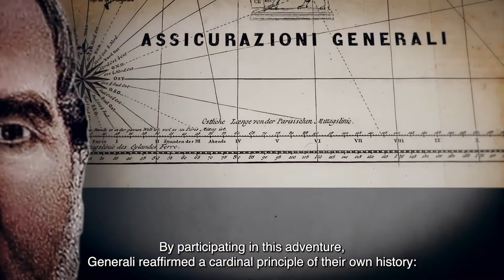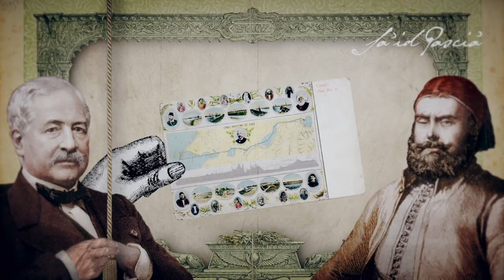1869: Pasquale Revoltella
The second episode of ‘Generali 190 - People and Stories’ is dedicated to Pasquale Revoltella, Director of Generali who assumed the vice-presidency of the Suez Canal Company in 1858. He actively supported its opening, lobbying with the Habsburgs and the French entrepreneur behind the project, De Lesseps, to get Trieste on board, relaunch its port, and expand trade. Delve into the story of a man who was crucial for the economy of Trieste and embodied Generali's drive towards new cultures and opportunities.

‘Generali 190 - People and Stories’: twenty original videos, one for each decade from 1831 to 2021, that accompany us on a journey of discovery about the people, events and transformations that see Generali's story intertwined with history. Discover more